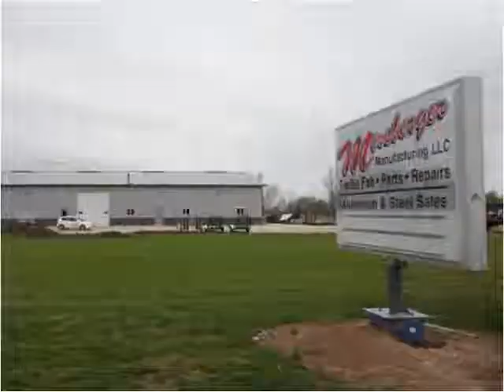2011 Stealth Viper Used Cars Hilbert WI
This 2011 Stealth Viper is available from Mirsberger Sales and Service.